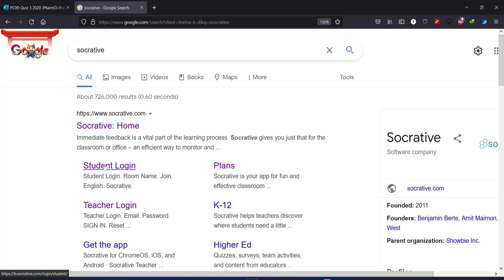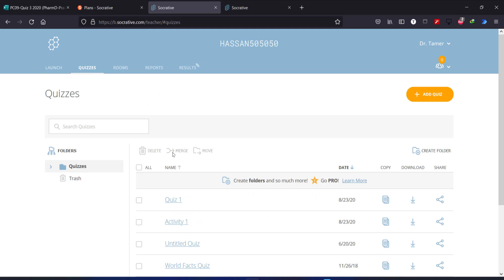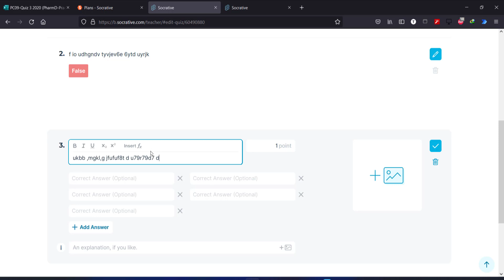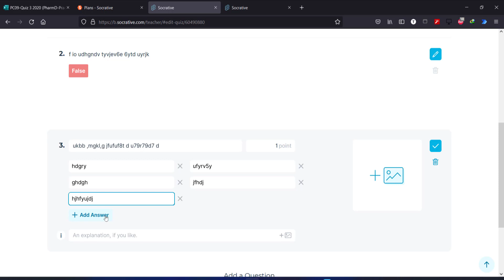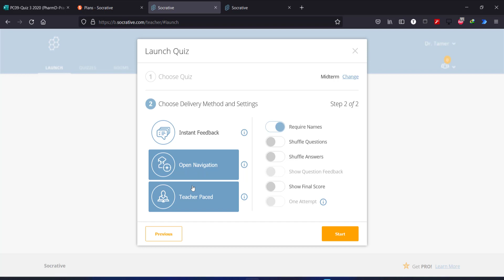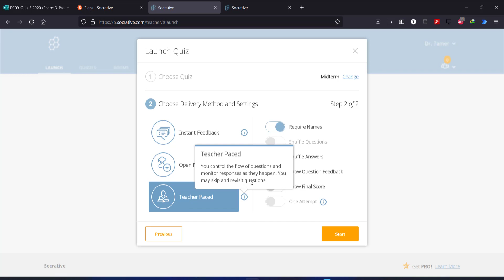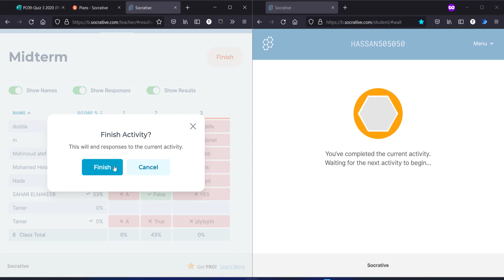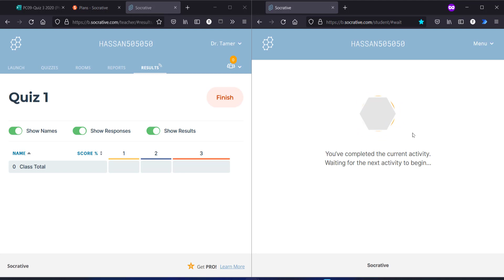How to make an online quiz using socrative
كيفية استخدام برنامج سوكراتيف لعمل اختبارات الكترونية